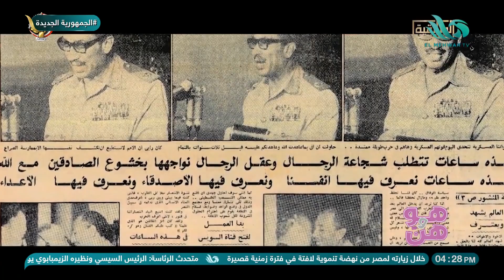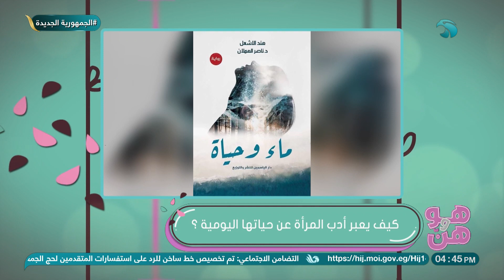هو وهن - الحلقة الكاملة - 14 نوفمبر 2023